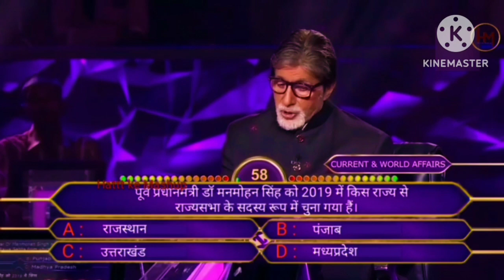Rahul Gandhi In KBC Kon Banega corepati Funny comedy scene And Dialogue {Part 1} [Movie King yt]